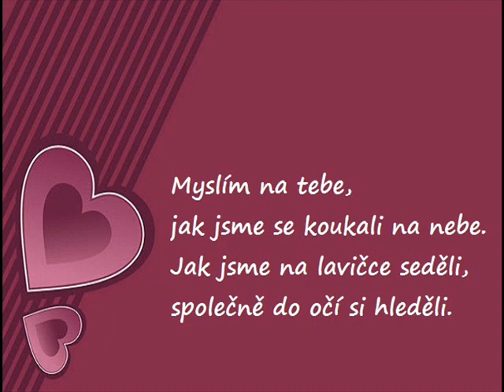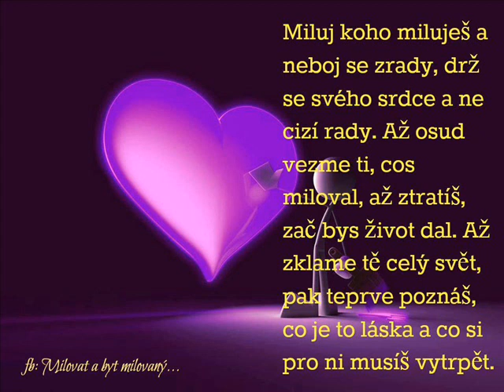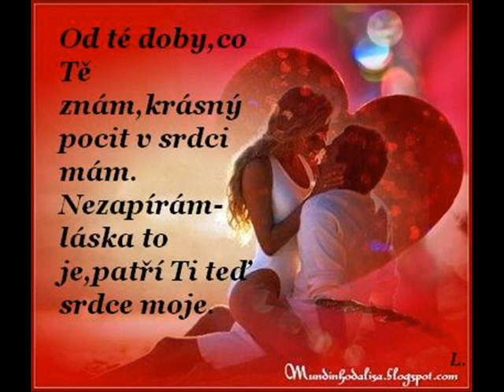Ty a Já...